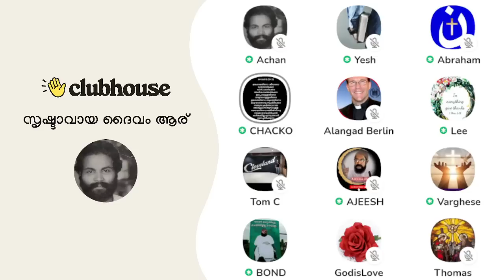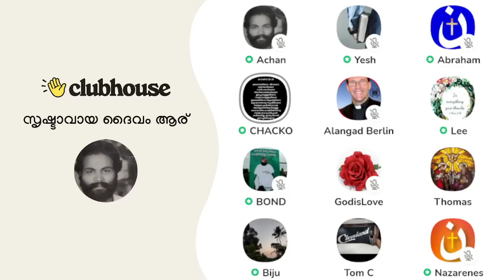നിങ്ങളുടെ നേതാവ് ആ സെബാസ്റ്റ്യൻ പുന്നക്കൽ അല്ലേേേേ!! Clubhouse Malayalam Discussion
നിങ്ങളുടെ നേതാവ് ആ സെബാസ്റ്റ്യൻ പുന്നക്കൽ അല്ലേേേേ!! Chacko Antony | Clubhouse Malayalam Discussion